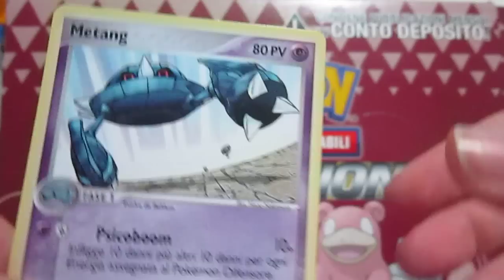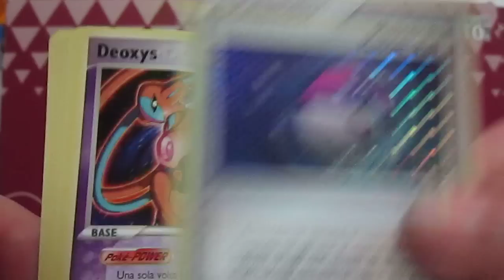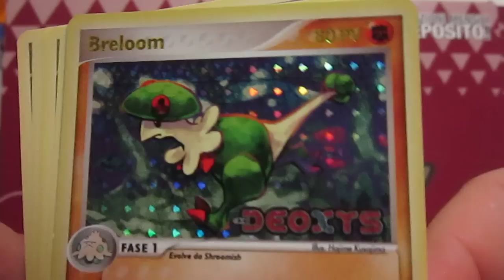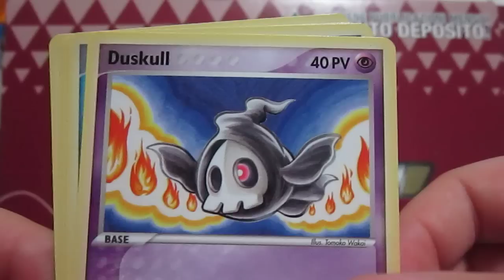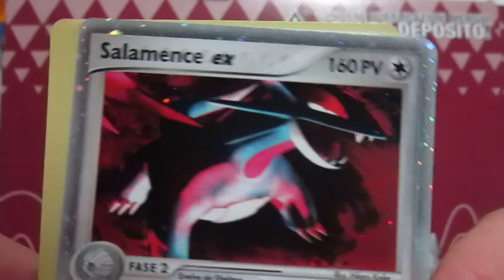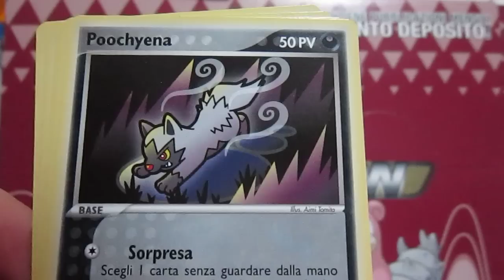APERTURA POKEMON: 30 PACCHETTI DI EX DEOXYS!!! [PARTE 2/3] ;-)